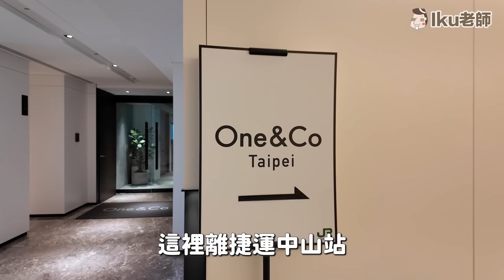嚇到🤯！日本女生第一次吃台灣早餐！讓日本人一定喜歡的是什麼？！Iku老師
￣Y^Y^Y^Y^Y^Y￣